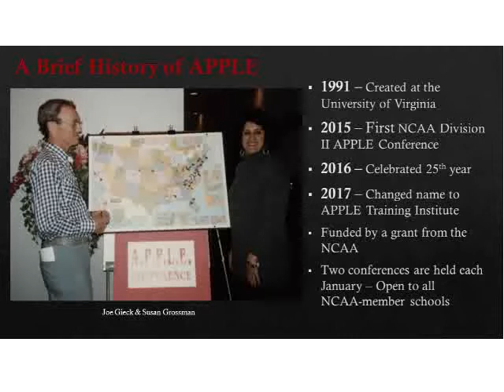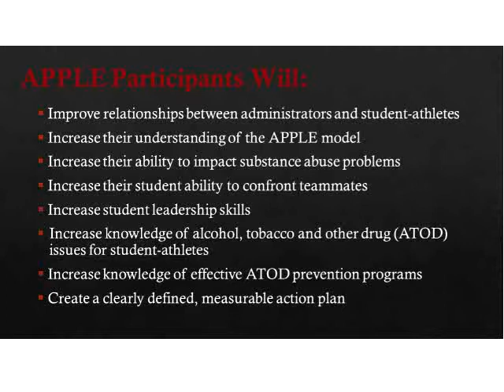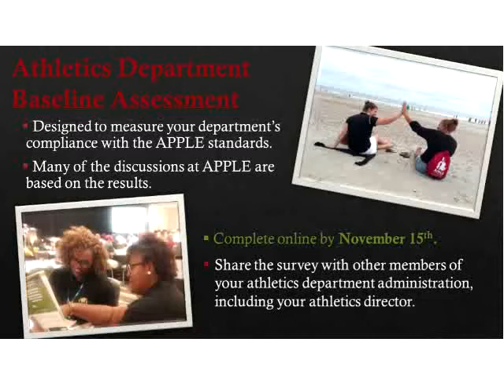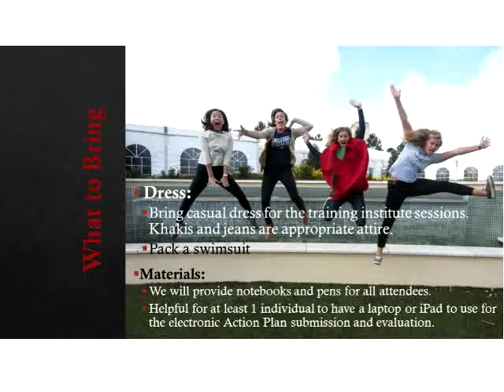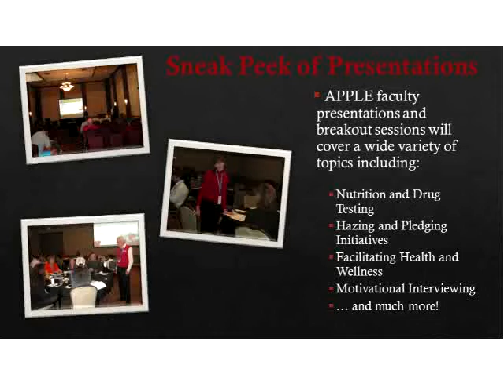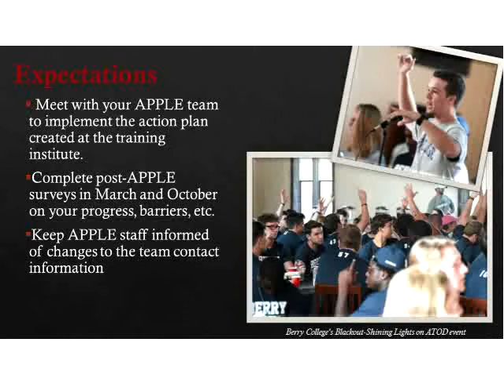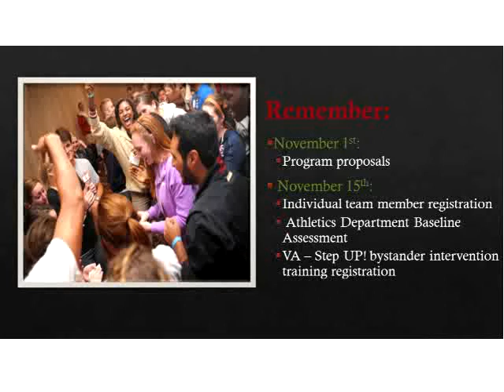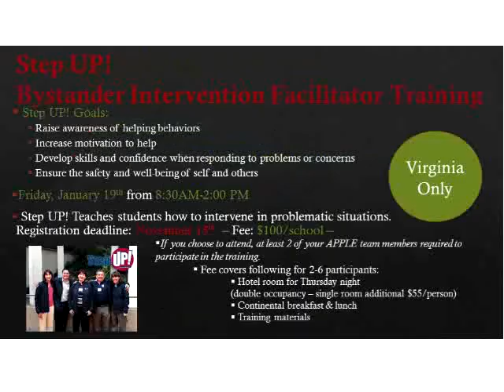Webinar: Preparing for APPLE 2018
This webinar by APPLE staff at the University of Virginia is designed for NCAA schools attending the January 2018 APPLE Training Institute in Charlottesville, Virginia and San Diego, California. The webinar provides an overview of what to expect and how to prepare for APPLE, including advice for choosing your team, a sneak peek at the weekend's presentations, and a few special opportunities.

Schools attending APPLE in both Virginia and California are encouraged to watch the webinar recording. At least 1 member of each school's team should do so, and you are welcome to share it with additional team members. If you have questions after the webinar, please contact the APPLE staff at . We look forward to seeing you in January!